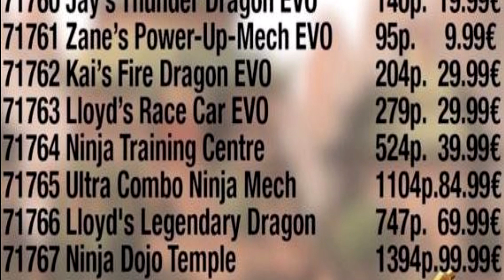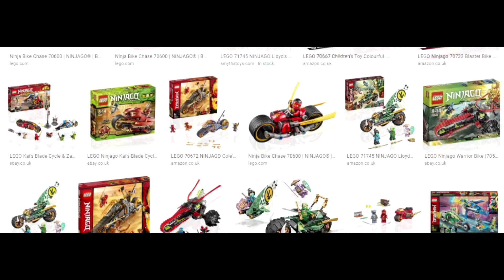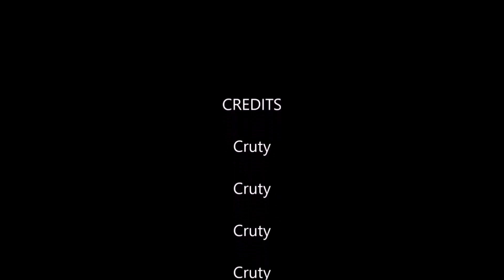(RANT) Ninjago 2022 Set Names LEAKED